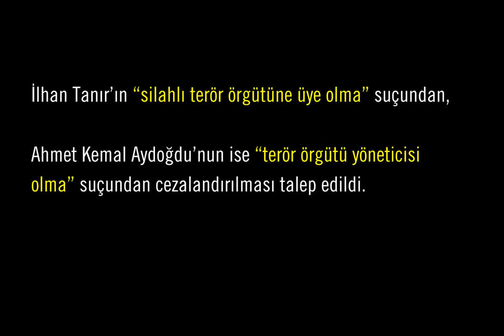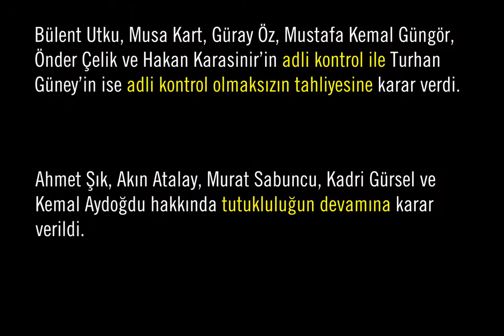Cumhuriyet davasında ikinci duruşma